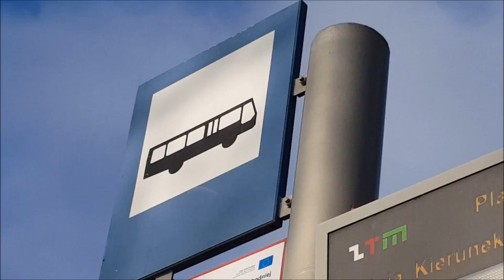Lublin będzie miał parkingi Park&Ride. Znamy ich lokalizacje! Będziecie korzystać?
Materiał Olki Mazur.